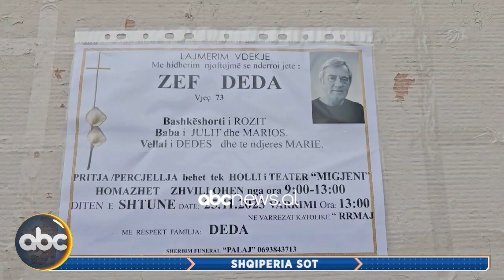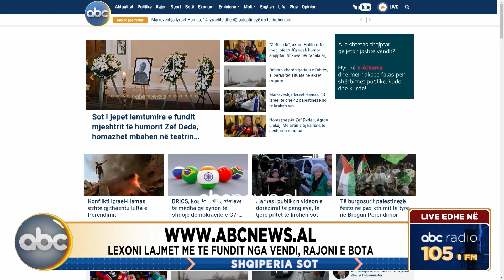Shqiperia Sot, ora 10:00 - 25 nentor 2023 | ABC News Albania